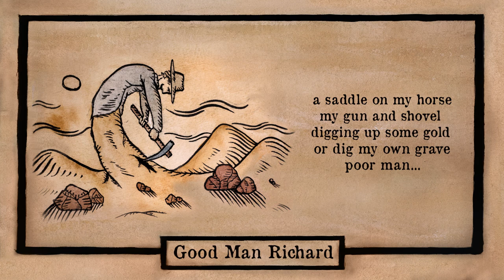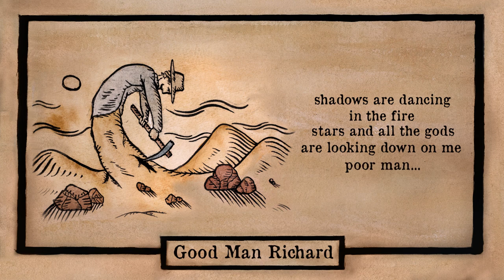Redeye Caravan - Good Man Richard [official lyric video]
This is the "Good Man Richard" song from "Nostrum Remedium" album, by Redeye Caravan.
Artwork by Dinos Adamopoulos.

Good Man Richard - lyrics

Following the stream from Rocky Mountains
riding through hell and hell is riding over me
Poor man…

A saddle on my horse, my gun and shovel
digging up some gold or dig my own grave
Poor man…

Shadows are dancing in the fire
stars and all the gods are looking down on me
Poor man…

Old dreams die young in the new land
six feet down without a tombstone
in these lands my dreams are haunting me
My dreams are haunting me

Following the stream into the canyon
Poor man…

Walking on the trail of men before me
like Sutter I will mine my very own vein
Poor man…

Poor man…

The Caravan is: Akis Kosmidis (vocals, acoustic guitar), Valantis Dafkos (vocals, bass), Panos Makoulis (electric, slide, acoustic guitars, keys, vocals), Eleni Paraskevopoulou (vocals), Stefanos Strogylis (harmonica), Thanos Giamarelos (violin), Paris Gatsios (drums, percussion).